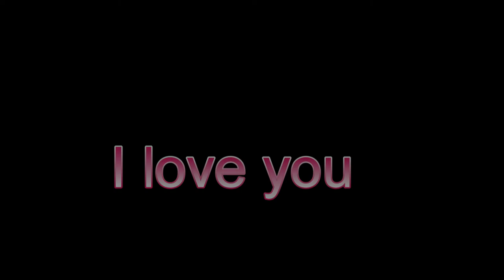Richard Middelbos Song for Karen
I'm so proud of my daughter Karen. A heart of Gold! This improvisation is dedicated to Karen. The music and feel of this song tells enough. My Sunshine!

I used a UK Indie Guitar Backing Track in A Minor/C Major found on YouTube.
Thanks to CreamerMusic!